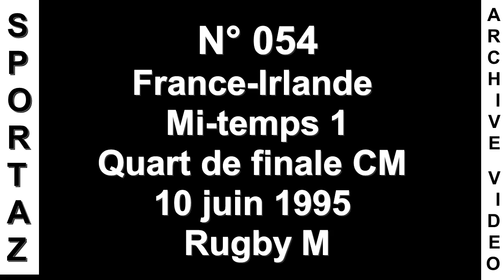S.A.V. 53 - Sportaz 054 - France-Irlande - Quart de finale CM 10 juin1995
Suite de cette Coupe du Monde en Afrique du sud, dans le contexte des élections municipales en France et de la finale dame de Roland-Garros.
Et des places pour Burning Spear au Bikini à gagner.
A noter, à la fin de la première période, intervention téléphonique "masquée" de Zwas, de l'émission DPNB et, par ailleurs, ancien Président de Radio Campus Toulouse.
Et une coupure son de quelques secondes à 30 min. 54 sec..